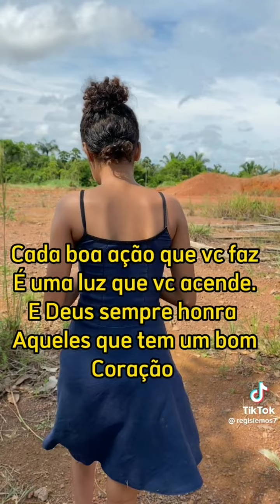veja aí o vídeo a te o final se vc gosta se inscreva no canal 🙈